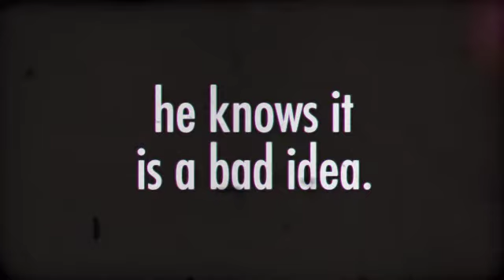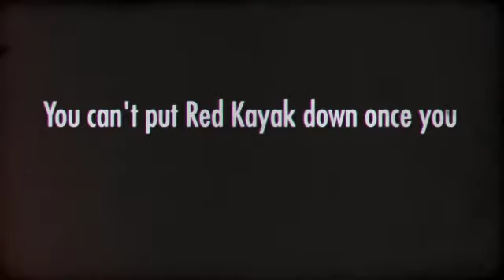Red Kayak Book Trailer